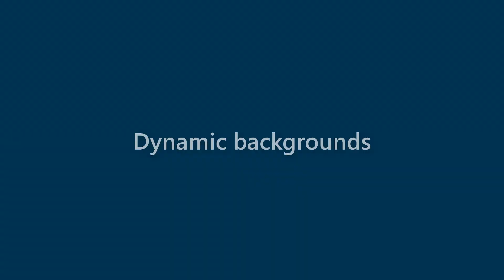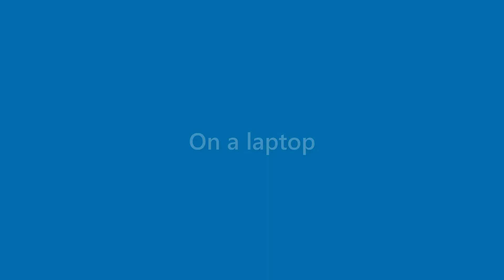Brady Blevins - appearance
Name Look - Brady Blevins - appearance. In this video we present "Brady Blevins" name look and feel in various scenarios.
This video will cover:
How does "Brady Blevins" look as a personal letterhead?
How does "Brady Blevins" look on a business card?
How does "Brady Blevins" look on a computer/laptop screen?
How does "Brady Blevins" look with different background colors?
How does "Brady Blevins" look with various fonts?